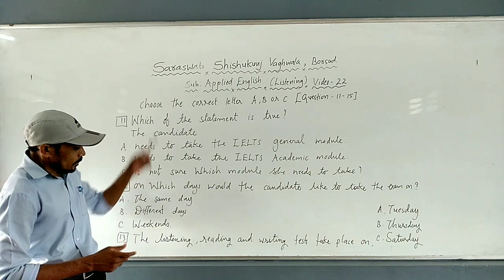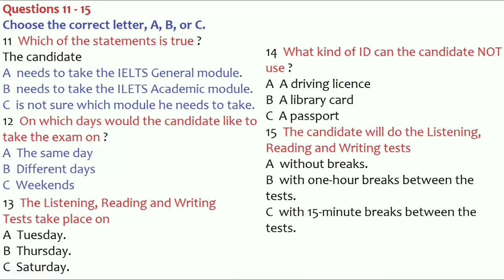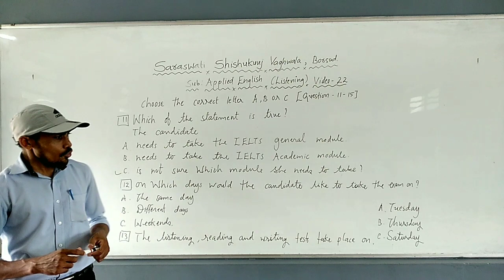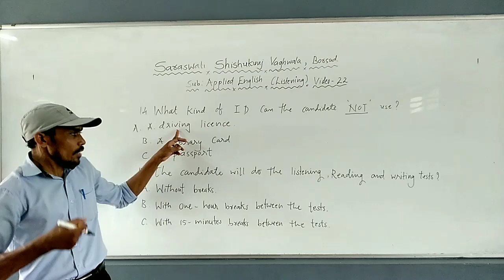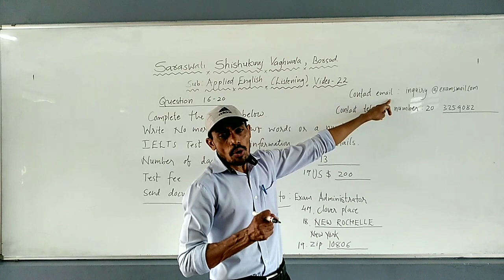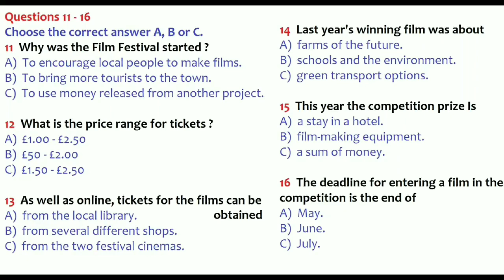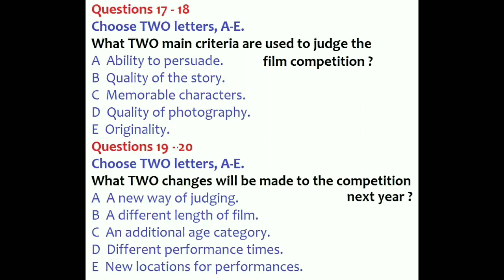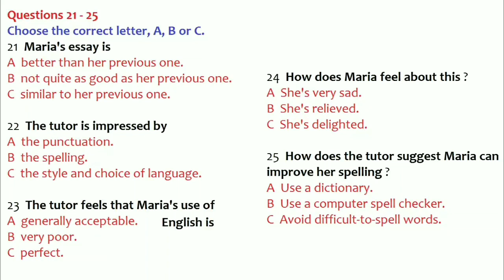22 Applied English Listening